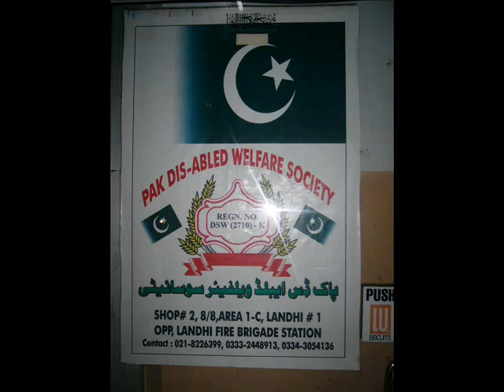PAK DISABLED WELFARE SOCIETY